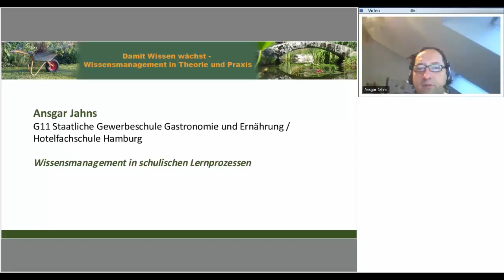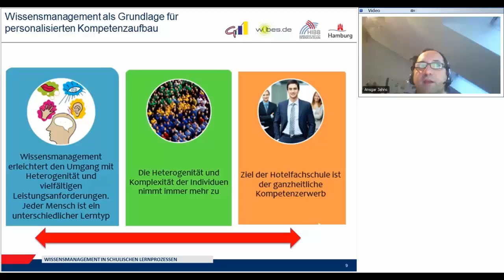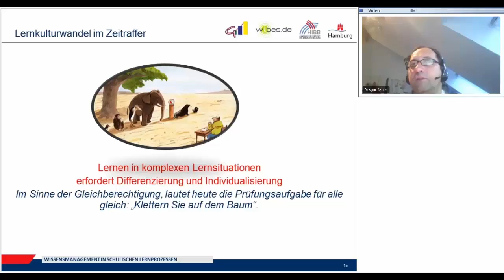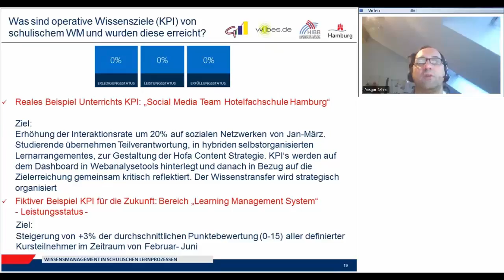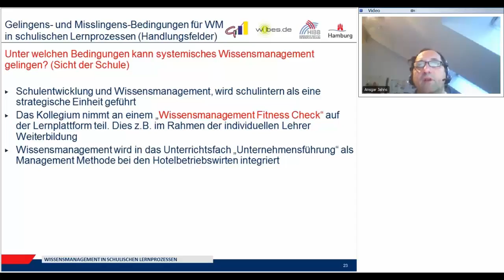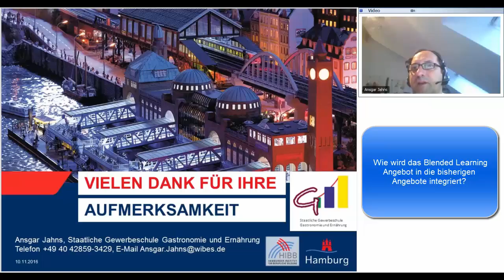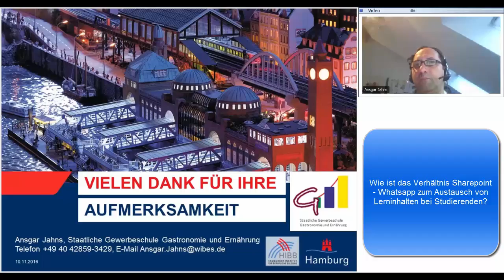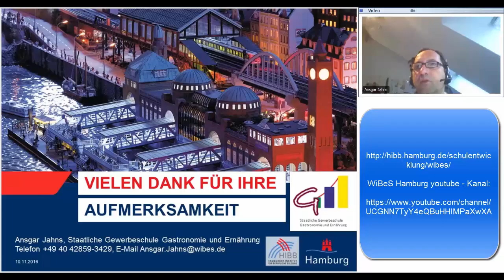Wissensmanagement in schulischen Lernprozessen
Das Video ist im Rahmen des Wissensmanagement-MOOC 2016 als Fallbeispiel für Wissensmanagement in einer Berufsfachschule (Hochschule, Fachschule) in Form eines Video-Interviews mit Herrn Ansgar Jahns entstanden (G11 Staatliche Gewerbeschule Gastronomie und Ernährung /
Hotelfachschule Hamburg).
Inhaltlich geht es um die Entwicklung des Wissenamanagements an der Hotelfachschule Hamburg seit 2004, sowohl für die Studierenden als auch die Lehrenden. Schwerpunkte bilden dabei Themen, wie Blended Learning, die "Sharing Kultur" und die Entwicklung der Sharepointnutzung seit ca. 2004.

Index zum Video:

00:00 min: Begrüßung, Vorstellung
01:40 min: Einleitung und Übersicht zur Hotelfachschule
04:42 min: Schule im organisatorischen System in Hamburg
05:49 min: Warum machen wir Wissensmanagement?
10:49 min: Wissensmanagement als Grundlage für personalisierten Kompetenzaufbau
14:00 min: Rückblick auf den Lernkulturwandel seit 2004
19:21 min: Was sind operative Wissensziele (KPI) von schulischem WM?
24:16 min: Beispiele aus schulischen Lernprozessen
26:13 min: Blended Learning Konzept
28:21 min: Gelingens- und Misslingens-Bedingungen

30:20 min: Beginn des Fragen und Antworten Bereichs
30:33 min: Wie wird das Blended Learning Angebot in die bisherigen Angebote integriert?
33:10 min: Wie bekommt man die Kollegen zum mitmachen?
34:29 mim: Für welche IT-Lösung haben Sie sich bei der Lernplattform entschieden?
36:15 min: Wie wird das bisher bereits verwendete Sharepoint eingesetzt?
37:51 min: Was nutzen die Studierenden und was die Lehrenden am intensivsten?
39:31 min: Wie ist das Verhältnis Sharepoint - Whatsapp zum Austausch von Lerninhalten bei Studierenden?
44:48 min: Was sind iBeacons und wozu werden sie genutzt?
47:15 min: Welche Bereiche der ganzheitlichen Kompetenzentwicklung werden durch die WM-Lösungen adressiert?
49:15 min: Was wären Ihre Wünsche für die nächsten 1-2 Jahre, die in Erfüllung gehen sollten?

Wir wünschen Ihnen Erkenntnisse für Ihre Organisation aus diesem interessanten Fallbeispiel aus der Praxis.

Herzliche Grüße
Gabriele Vollmar und Dirk Liesch